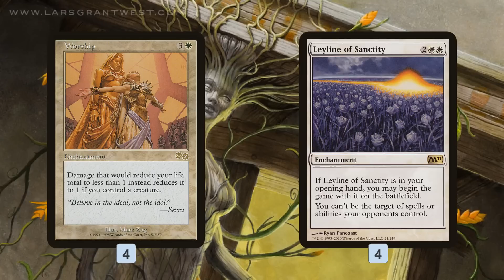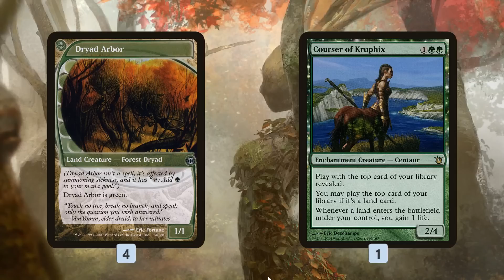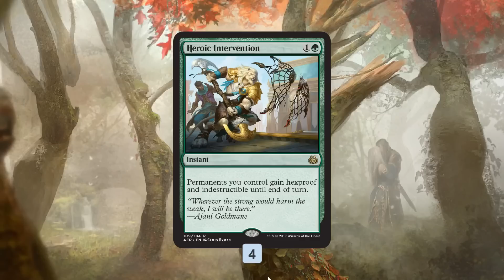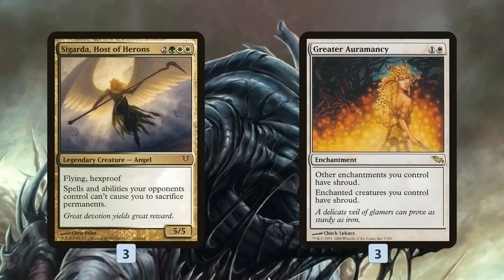Instant Deck Tech: Troll Worship (Modern)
It's Wildcard Wednesday, and this week we're heading to Modern to see if we can lock our opponent out of the game with a combination of Worship, Leyline of Sanctity and Privileged Position!